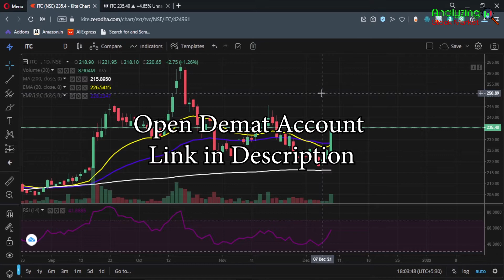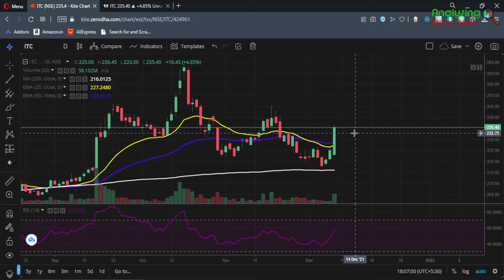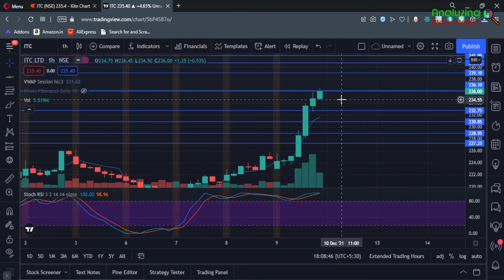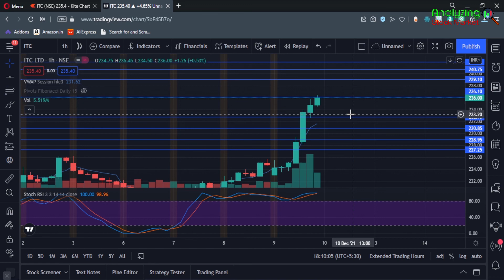ITC target 10 December 2021 | ITC Share News | Stock Analysis | Nifty today